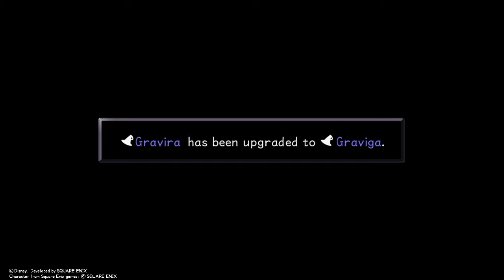Kingdom Hearts Final Mix HD: 1.5+2.5 [Hades Cup part-2]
Description: Hey guys, Fox King jm here with more Kingdom Hearts HD 1.5+2.5. Here is the final part of the Hades Cup, I have to say, there were a lot of close calls, so please enjoy.